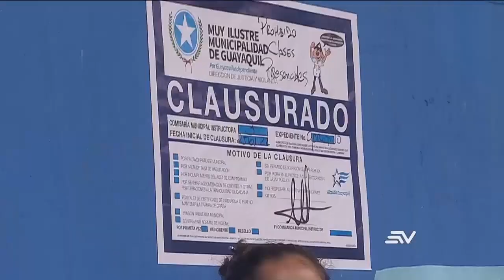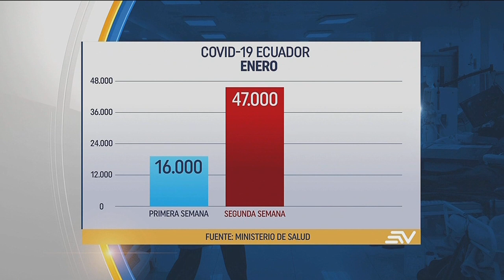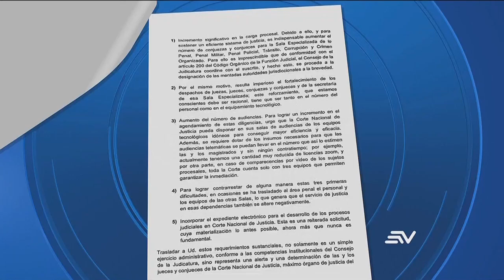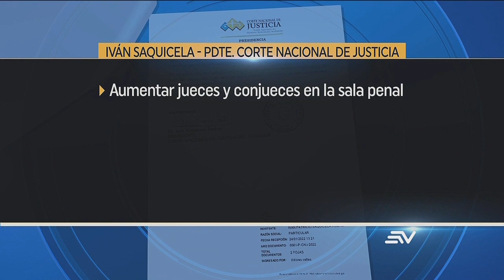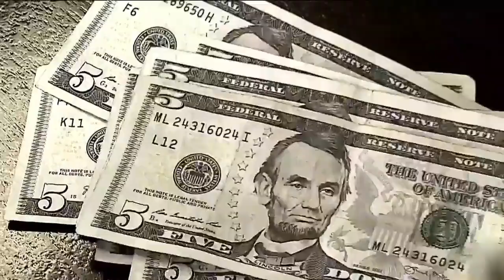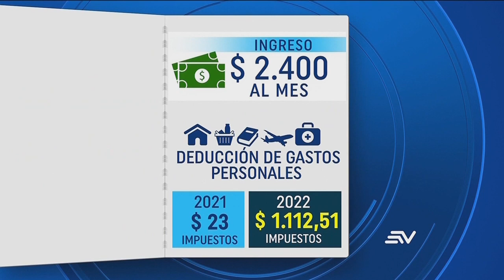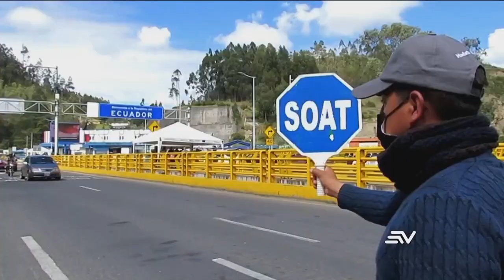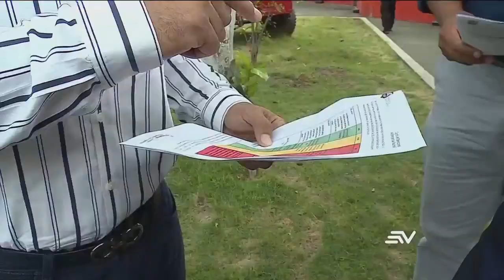Televistazo 7PM - 25/enero/2022 - Véalo completo 👇 NOTICIAS ECUADOR